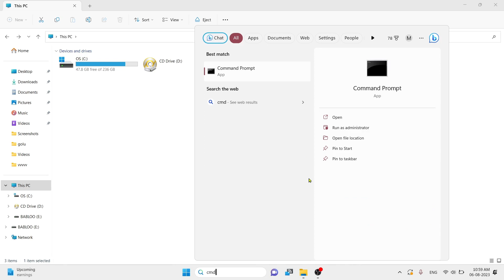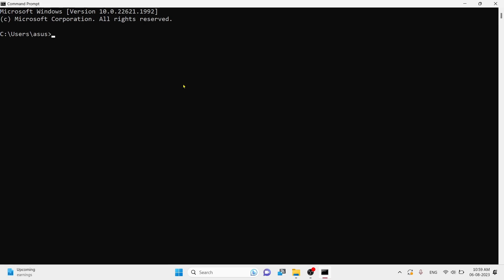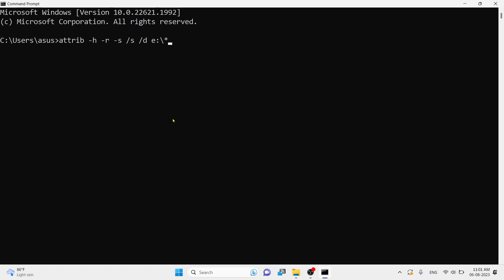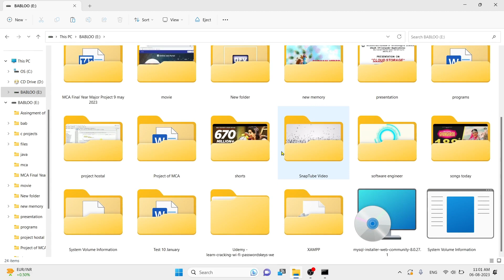How to Repair Corrupted Pen Drive or Memory Card | Corrupted MemoryCard या Pendrive को ऐसे ठीक करें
fix the disk is write protected
how to repair corrupted pen drive using cmd
how to repair corrupted memory card
how to repair corrupted pen drive data
pendrive not show in mobile
Pen drive
pendrive not show in computer
Memory card not showing in mobile
Memory card format problem
memory card recovery
corrupt pendrive
Pendrive format cmd
Pendrive format problem
Pendrive format
rctech hindi,fix the disk is write protected,how to repair corrupted pen drive using cmd,how to repair corrupted memory card,how to repair corrupted pen drive data,pendrive not show in mobile,pen drive,pendrive not show in computer,memory card not showing in mobile,memory card format problem,memory card recovery,corrupt pendrive,pendrive format cmd,pendrive format problem,pendrive format

pendrive kaise sahi kare,
memory card format karne ka tarika,
corrupt file ko kaise thik kare,
memory card kaise thik kare,
memory card tut jaye to kya kare,
pen drive repairing,
kharab memory card kaise thik kare,
damaged sd card ko kaise thik kare,
pendrive kaise thik kare,
usb kaise thik kare,
kharab pendrive kaise thik kare,
kharab pendrive kaise thik kare mobile se,
sandisk pendrive kaise thik kare,
mobile se pendrive kaise thik kare,
corrupt pendrive ko kaise thik kare,
corrupt pendrive ko kaise thik kare mobile se,
kharab pendrive ko kaise thik kare,
pen drive kaise use karte hai,
pen drive ka kya kaam hai,
pen drive kaise sahi kare,
pendrive ka password kaise hataye,
pendrive ka use kya hai,
pendrive ka data kaise recover kare,
pendrive ka video mobile me kaise dekhe,
pendrive ka price,
pendrive ka use,
pen drive kaise use kare,